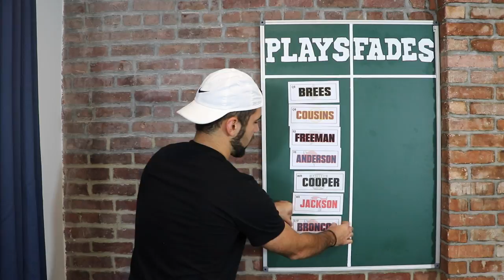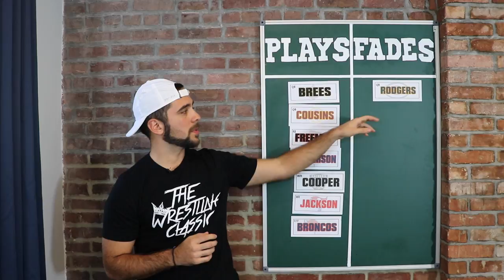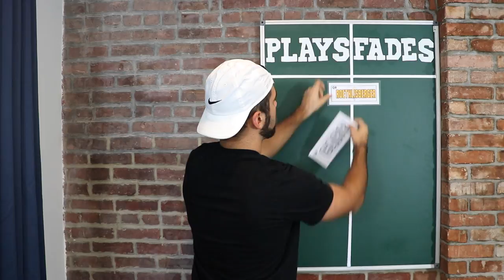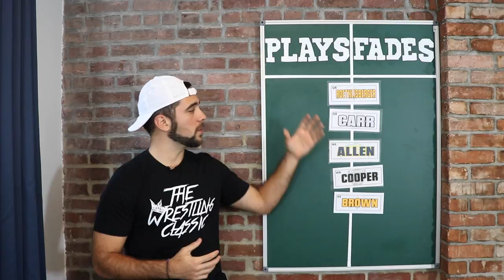Lamb's Week 6 Plays & Fades